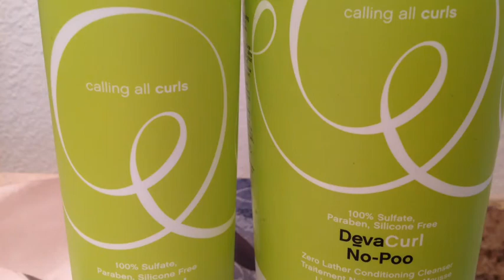Giveaway Winner Announced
Thank you all for participating! Love you all very much.